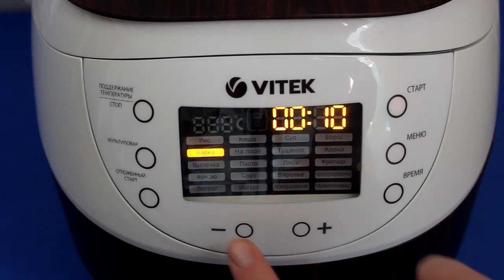Рецепт приготовления яблочно-тыквенного пюре для детского питания в блендере VITEK VT-3414 W